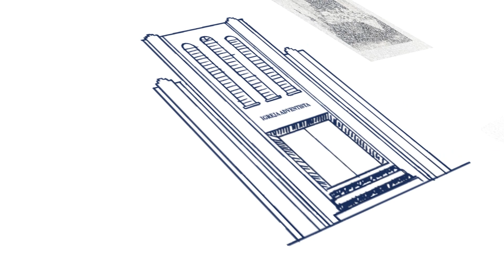70 anos - Convite (Teaser 2): Não falte ao seu aniversário (IASD Tucuruvi)